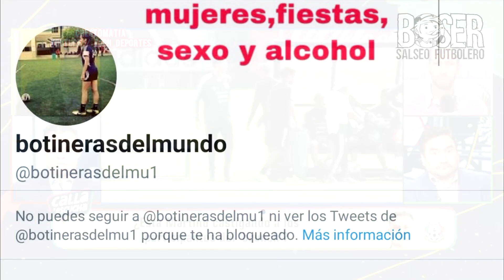El Verdadero Motivo del Porque CHICHARITO está BORRADO de la Selección Mexicana, Boser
El Verdadero Motivo del Porque CHICHARITO está BORRADO de la Selección Mexicana, Javier Hernandez esta vetado del tri por una razon muy oscura crees que algun dia el tata martino lo regrese